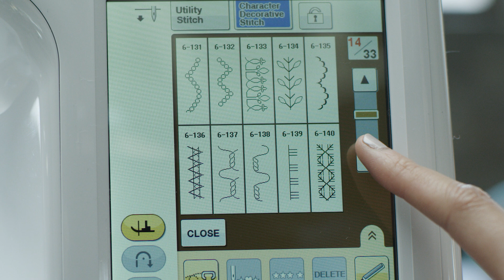Brother's BQ Series: Dual-function sewing and quilting machines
These advanced sewing and quilting machines from Brother from the BQ series are a must-have for anyone who loves crafting.